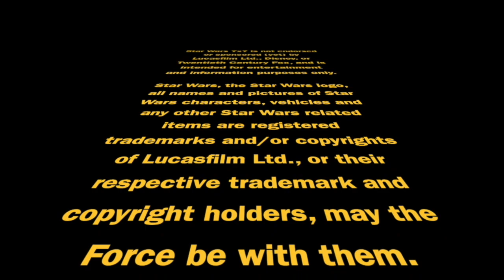Star Wars Diegetic Music: Part 2 With Jeremy Thorpe | Star Wars 7×7 Episode 3,551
Today, we're wrapping up our conversation with Jeremy Thorpe about diegetic music in Star Wars - that's the music the characters can hear in-universe. And there's yet another level to this, which is the music that the actors hear on-set...  Punch it!

Here's the Google spreadsheet that's being continuously updated...

And here's the YouTube playlist Jeremy created, which has the lion's share of the songs on it: